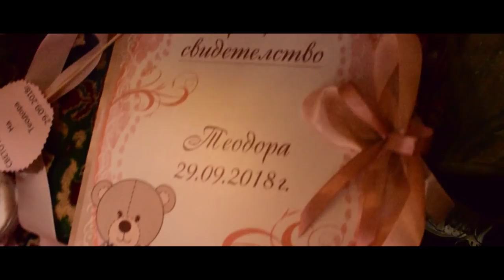Есенна Приказка/ HAPPY BIRTHDAY & BAPTISM TRAILER